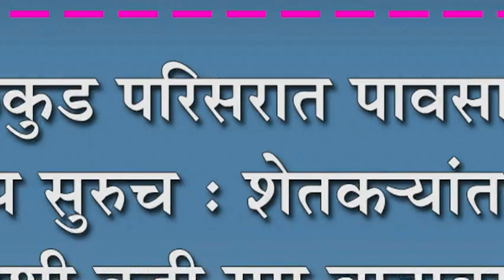सूळकुड परिसरात पावसाची रिपरिप सुरुच : शेतक-यांत कही खुशी कही गम वातावरण